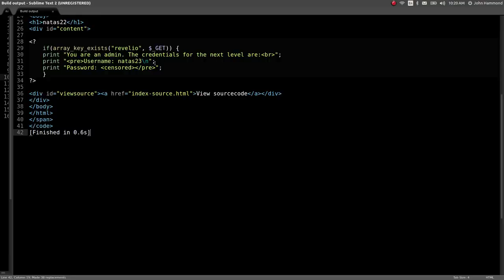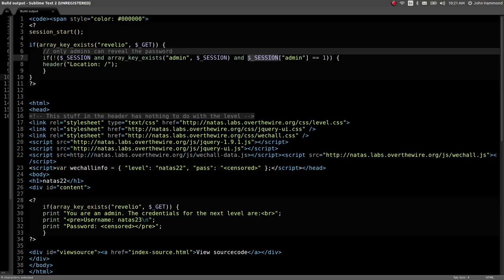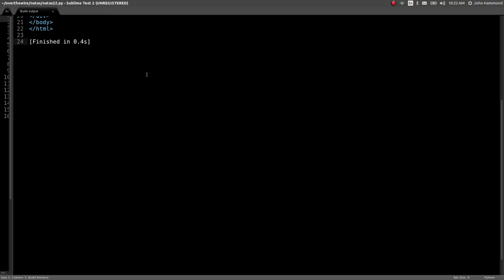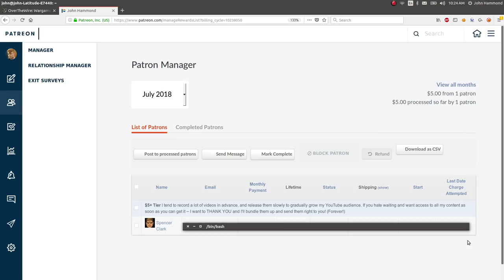Disallow Redirects: Python Web Hacking | Natas: OverTheWire (Level 22)